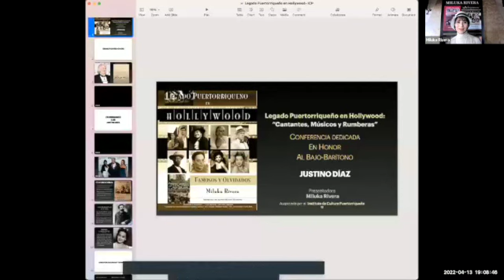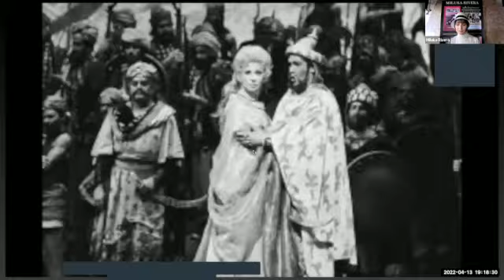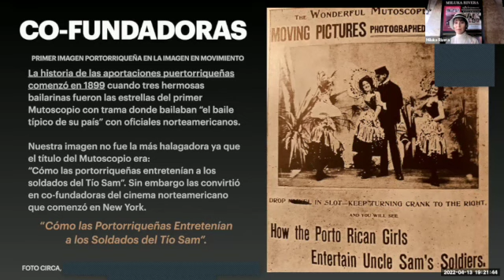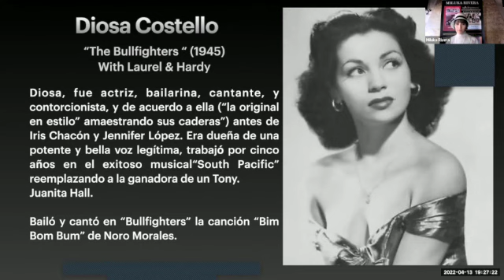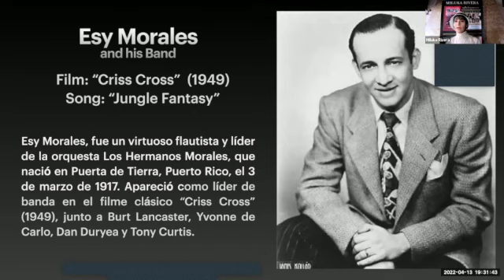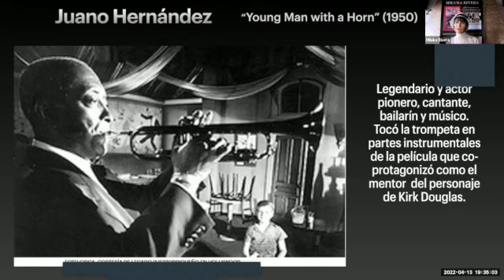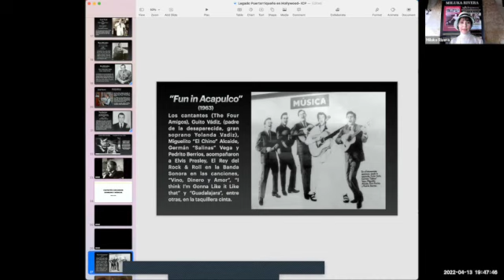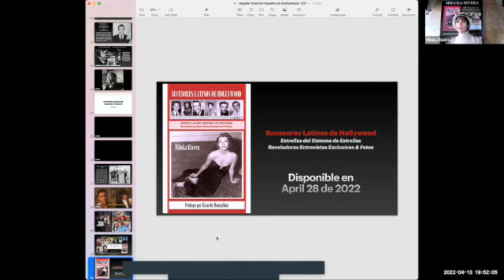COLOQUEO-Legado puertorriqueño en Hollywood: Presentación dedicada a Justino Díaz.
Legado puertorriqueño en Hollywood: Músicos, Cantantes y Rumberas. Presentación dedicada en honor del gran bajo-barítono Justino Díaz con Miluka Rivera.